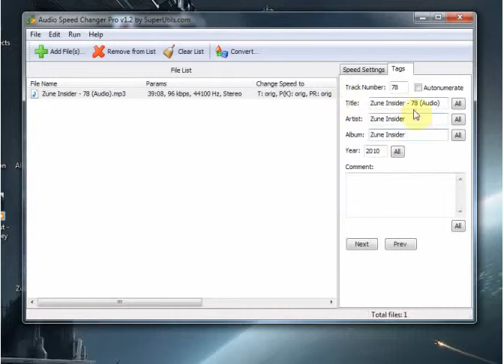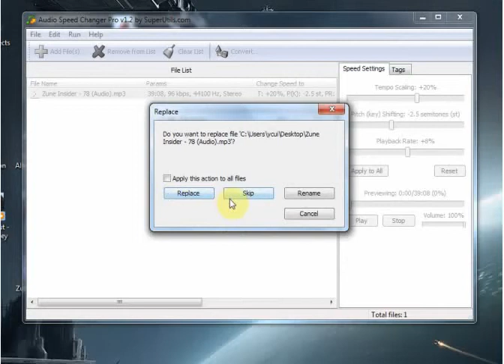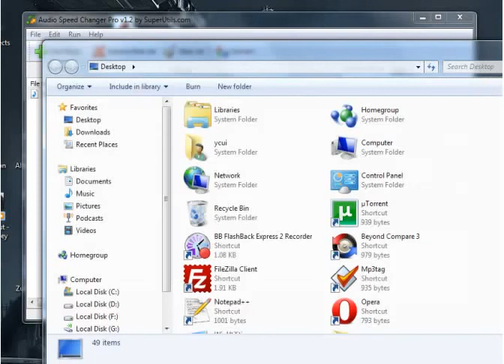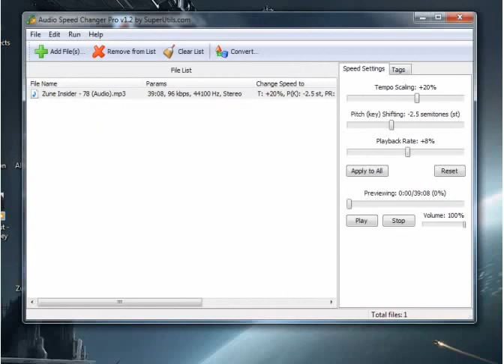Batch Windows Utility for Changing Audio Tempo, Pitch, and Playback Rate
Audio Speed Changer Pro has a great, easy to use interface for newbies and advanced users alike. It does a great job adjusting the tempo, pitch, and playback rate of audio files, and the real-time preview is extremely convenient - matching the result almost perfectly. However, some users may be frustrated by the lack of output codecs or conversion time, and may encounter some issues when adjusting to extreme levels. Small issues aside, Audio Speed Changer Pro really makes a great program for people who listen to audio books or podcasts.